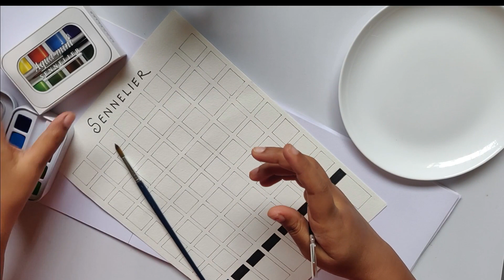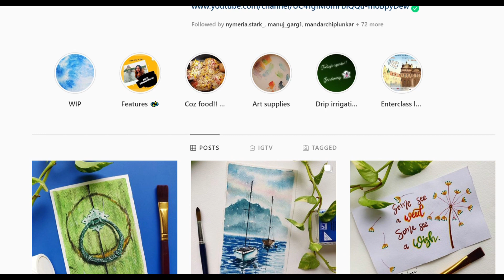Aqua Mini Sennelier Color Swatch